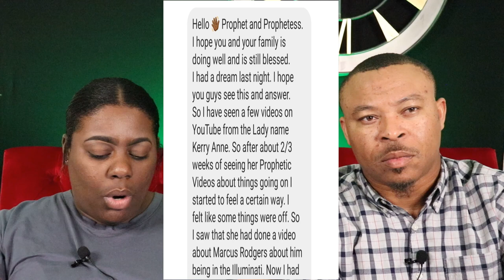Sister Kerry-Ann / Warning / Please Please beware!!